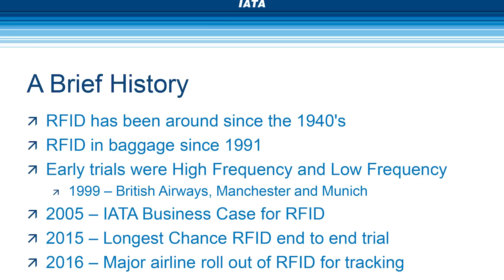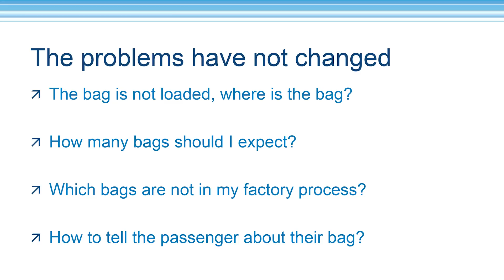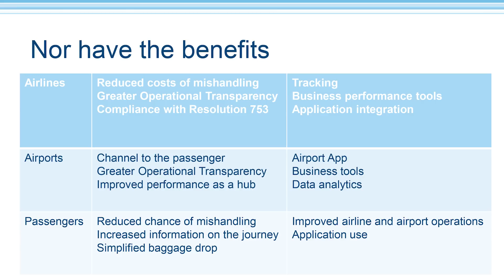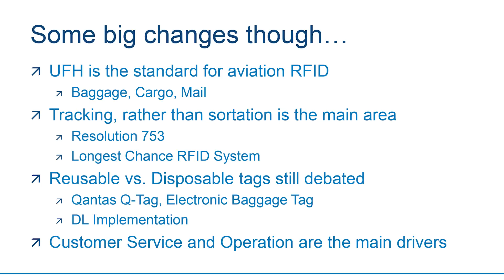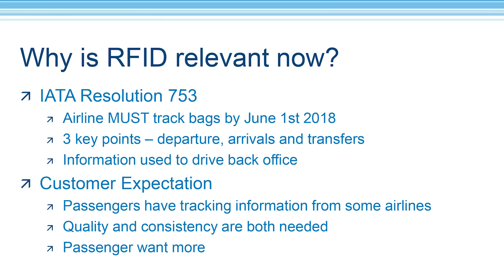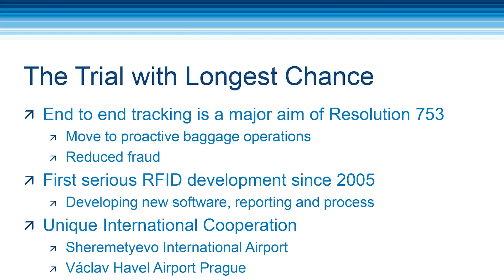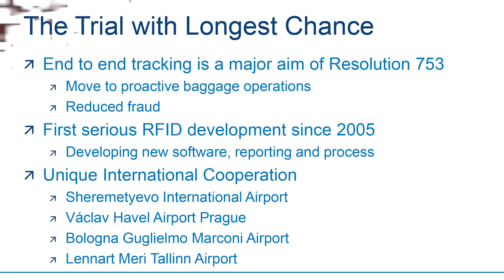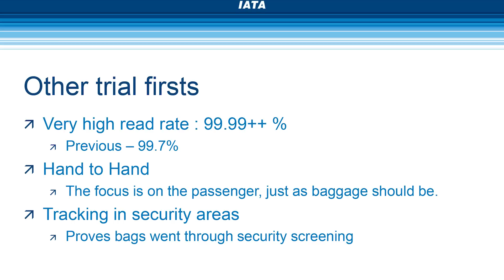RFID Baggage Tracking conference of IATA, Andrew Price.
Dear colleagues, are you interested or looking for RFID Baggage Tracking, Management Solution for improving the productivity, quality, and accuracy of baggage handling, as well as the customers' experience? RFID Baggage Tracking, Management Solution of Longest Chance has IATA PoC confirmation and recommendations to use in airports and airlines.

1. RFID Baggage Tracking and Management Solution are using Android-based RFID/Barcode mobile readers equipped with the wireless Bluetooth headset to confirm RFID or regular barcode reading. RFID fixed readers.
2. RFID fixed readers with fixed RFID antennas monitor the baggage flow movements via conveyor belts at BHS, makeup, baggage claim, and other crucial baggage operations.
3. Built into loading belts RFID readers are vital to speed up your baggage operations if Baggage containers are not used. Loaders have only to put the bag on the belt
4. RFID enables the baggage tags reading rate is exceeding 99.9%.
5. The cloud-based solution is easy to install and operate and it does not require you to run its own data center.
6. The solution is tailored for big, medium and smaller sized airports even without an automatic Baggage Handling System in place.
7. The web interface portal is providing a full Baggage Operations overview for your airport's baggage operations and/or airline's route network.
8. RFID baggage solution is fully automatic and hands-free.

More information about RFID baggage tracking and management solution and contacts are available